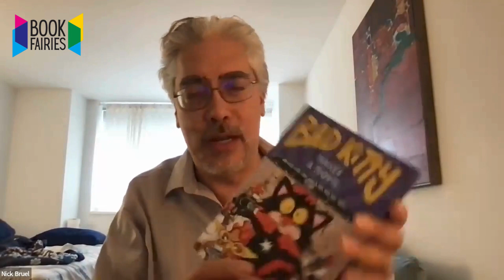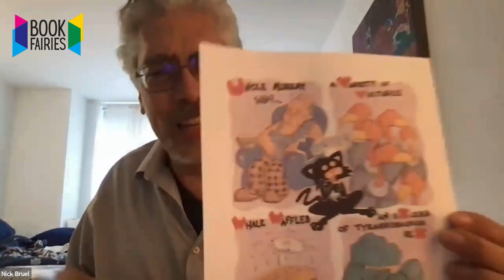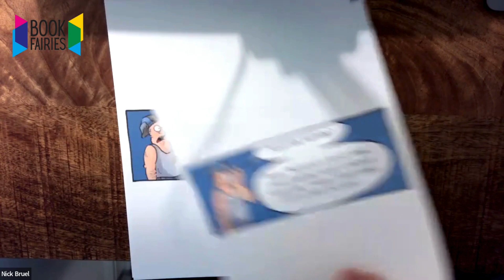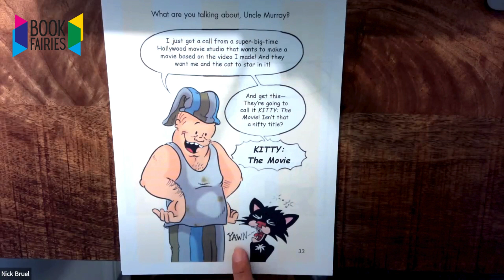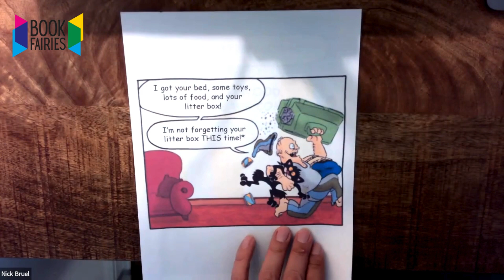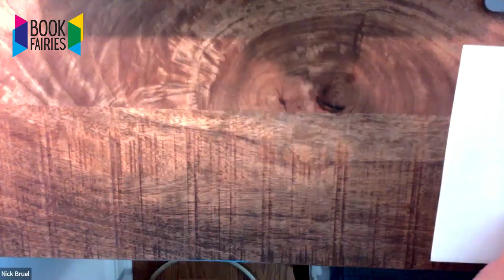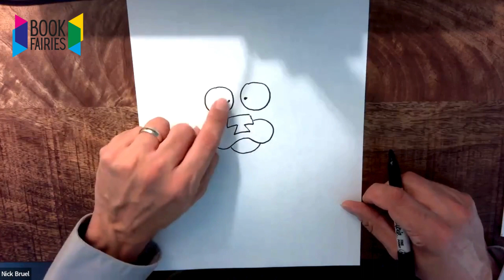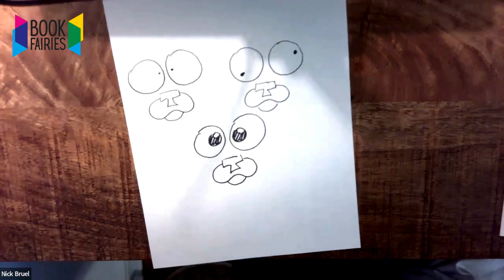2024 Read-a-Thon | CELEBRITY READER SPOTLIGHT: NICK BRUEL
Author & Illustrator Nick Bruel joins Book Fairies Executive Director Eileen Minogue for the 5th Annual Read-a-thon reading Bad Kitty Makes a Movie

Learn more about Book Fairies and how to get involved here:
BookFairies.org